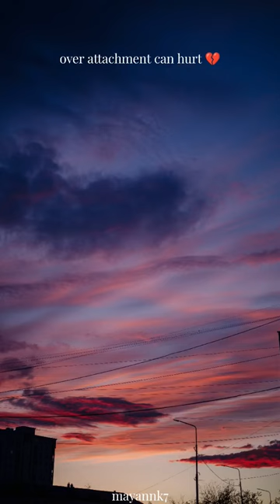attachment...shorts trend viral sad feel alone mood instagr bollywood song editing